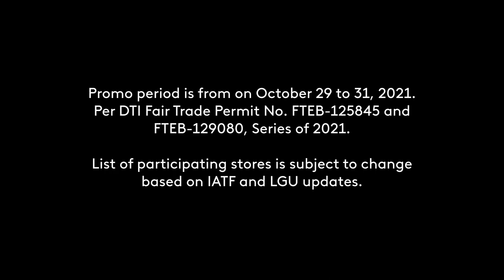The SM Store 3-Day Sale Radio Commercial October 29 to 31, 2021 36s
This Radio Commercial was sourced from DYBU-FM 97.9 MHz Love Radio Cebu.

DRPS Two Episode No. 887: The SM Store 3-Day Sale Radio Commercial October 29 to 31, 2021 36s